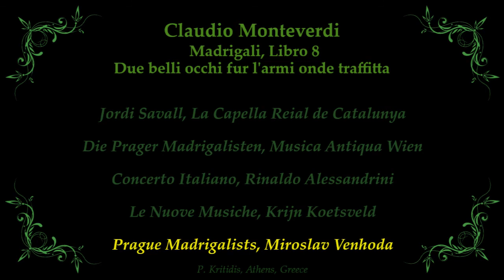Due Belli Occhi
One of the most beautiful madrigals of Claudio Monteverdi performed by 5 different ensembles, in a sound collage.